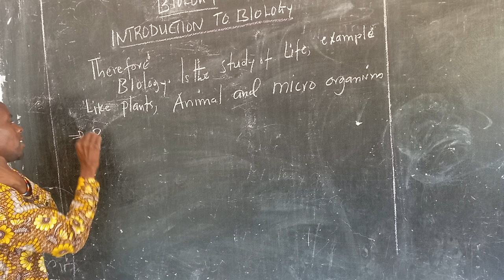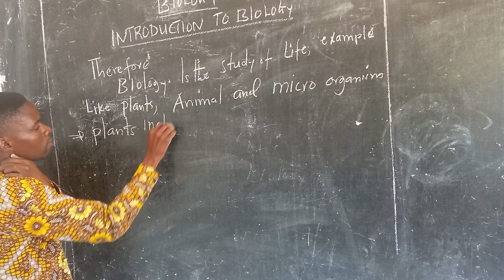INTRODUCTION TO BIOLOGY (EXAMPLES OF STUDYING BIOLOGY)